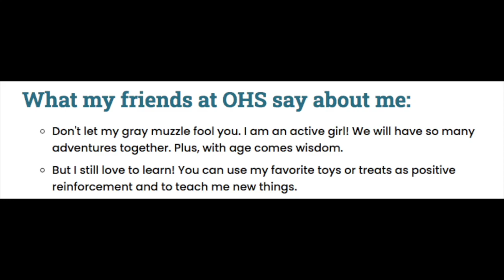Cocoa the Doggo!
Don't let my gray muzzle fool you. I am an active girl! We will have so many adventures together. Plus, with age comes wisdom.  But I still love to learn! You can use my favorite toys or treats as positive reinforcement and to teach me new things.